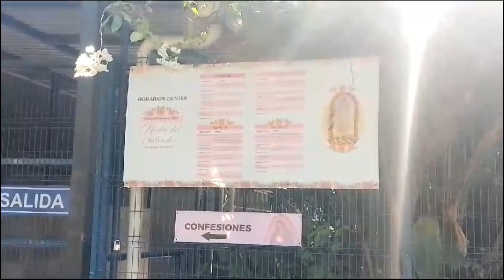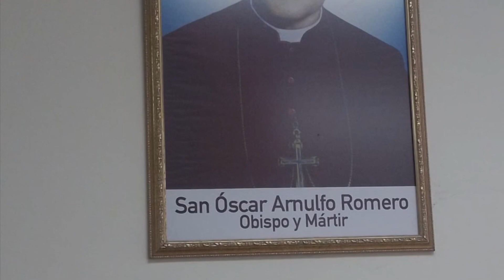MAÑANITAS ALA VIRGEN DE GUADALUPE🙏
Ensalada de vídeos y mañanitas ala virgen de Guadalupe en El Salvador una celebración muy grande para los salvadoreños con Fe católica donde se llevan a cabo misas, procesiones y ofrendas a la virgen y no pueden faltar los vendedores ambulantes ofreciendo un sin fin de articulos de primera necesidad como también juguetes para los niños bueno amigos espero le haya gustado el vídeo el día de hoy no olviden suscribirse a mi canal y los espero en otro de mis vídeos hasta pronto cuídense.